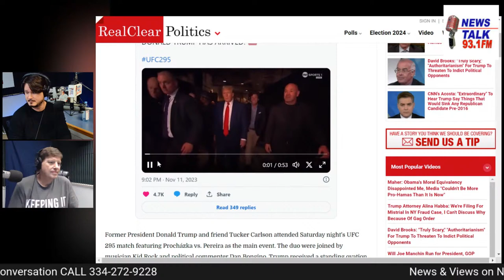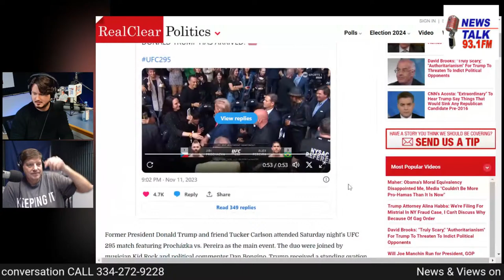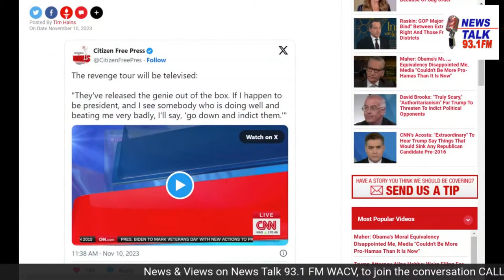Dick Brewbaker, 12noon; Mayor Steven Reed, 1pm; Lt Col Daniel Davis, 2pm